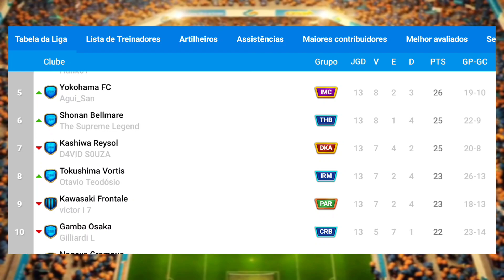TIMES BILIONÁRIOS DA LIGA | MELHOR TÁTICA 541 DOS INSCRITOS - OSM 2022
Obrigado Mitos por Fortalece com o Like e Ativa as notificações, vem aí muitas novidades no canal.

‼️Aqui eu falo sobre as melhores táticas do OSM e Dicas de OSM‼️ Online Soccer Manager 2022

✓ Se deu certo com você deixa nos comentários e Fortalece com o Like.
• Melhores Táticas do Online Soccer Manager 2021 [OSM]™
• Sejam Campeões Mitos 🏆

Obrigado Família OSM! VEM COM TROPA TUOR!